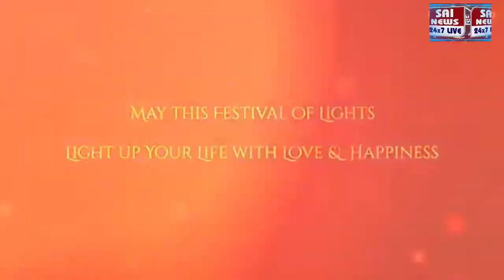आखिर कौन सुनेगा असहाय विधवा की पुकार प्रयागराज बहरिया थाना अंतर्गत चितरहा गांव की एक असहाय गरीब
आखिर कौन सुनेगा असहाय विधवा की पुकार प्रयागराज। बहरिया थाना अंतर्गत चितरहा गांव की एक असहाय गरीब विधवा महिला दबंगों के आतंक से न्याय के लिए दर-दर भटक रही हैं। न्यायालय द्वारा पीड़ित महिला के पक्ष में फैसला होने के बावजूद भी अपनी जमीन पर कब्जा नहीं कर पा रही हैं। पीड़ित महिला को दबंगों द्वारा आए दिन मारते पीटते रहते हैं। फूलपुर तहसील के थाना बहरिया के चितरहा गांव की विधवा महिला अनारकली पत्नी स्वर्गीय पारसनाथ कि गांव की पुश्तैनी जमीन पर पड़ोस के शातिर लोगों की नजर गड़ी है। महिला के पुश्तैनी मकान आबादी की जमीन आदि पर दबंगों की कुदृष्टि हैं। महिला द्वारा जब भी जमीन पर निर्माण करना चाहती है लामबंद दबंगों द्वारा पीड़ित महिला को आए दिन परेशान कर उसकी पिटाई करते रहते हैं। पीड़ित महिला ने न्यायालय का दरवाजा खटखटाया पक्ष में फैसला होने के बावजूद भी पीड़ित महिला अपनी जमीन पर कब्जा नहीं कर पा रही है। दबंगों के खिलाफ महिला जब भी थाने पर शिकायत लेकर जाती है आरोप है कि पुलिस उसकी तहरीर तक नहीं लेती। जिससे मन बढ़ दबंगों द्वारा पीड़ित महिला को आए दिन मारने पीटने के अलावा भद्दी भद्दी गाली और जान मारने की धमकी दे रहे हैं। आखिर इस गरीब असहाय विधवा महिला को कौन न्याय देगा। वहीं विपक्षी महिला को रास्ते से हटाने की आए दिन धमकी दे रहे  है।